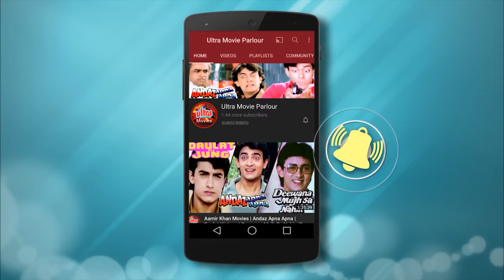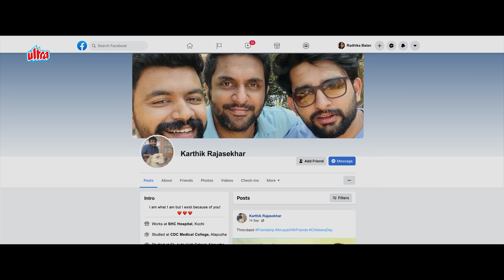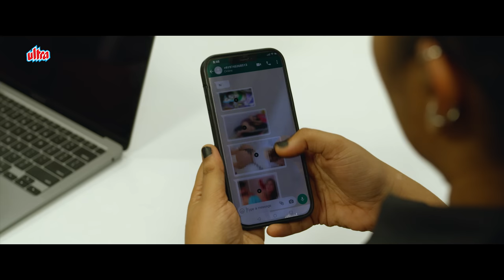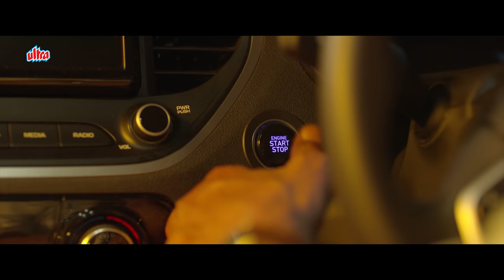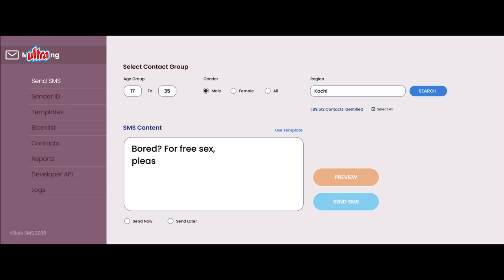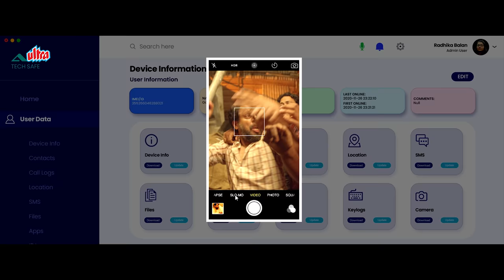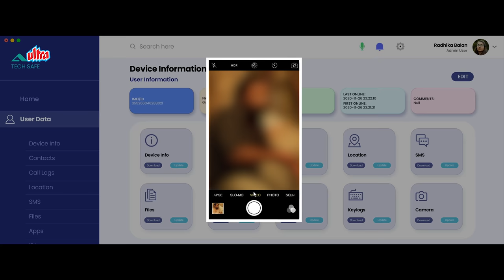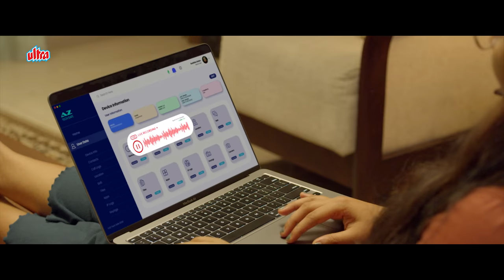KEEDA (KEEDAM) Full Movie (4K) | New Released Hindi Dubbed Movie (2022) | Rajisha Vijayan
Watch New Released Hindi Dubbed Movie KEEDA (KEEDAM) Hindi Dubbed Version of Malayalam Movie KEEDAM on @UltraMovieParlour.
Starring : Rajisha Vijayan, Sreenivasan, Vijay Babu , Manikandan Pattambi, Rahul Riji Nair, Arjun Ranjan, Mahesh Nair, Anand Manmadhan.
Producer : Rahul Riji Nair, Sujith Warrier, Lijo Joseph, Ranjan
Director : Rahul Riji Nair

 Chapters
00:00 Movie Starts
7:45 Rajisha Vijayan Rejects Hacking Plan
17:46 Who is Kartik?
24:42 Boys Trouble Rajisha Vijayan
45:43 Rajisha Vijayan Plans To Hack Phone
58:16 Rajisha Vijayan Takes Revenge
01:11:12 Rajisha Vijayan Gets Kidnapped
01:25:32 Police Finds Rajisha Vijayan